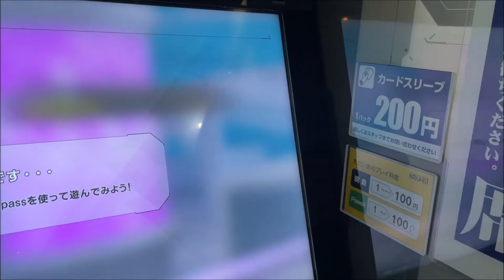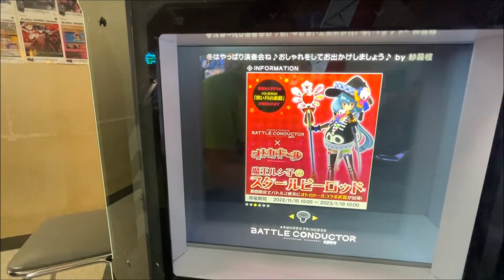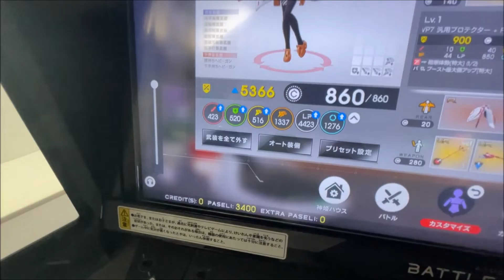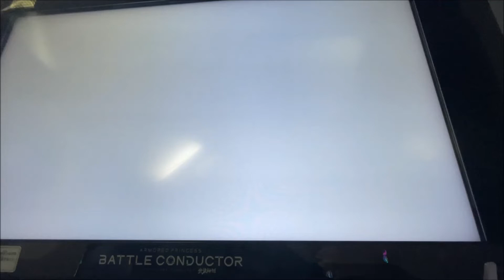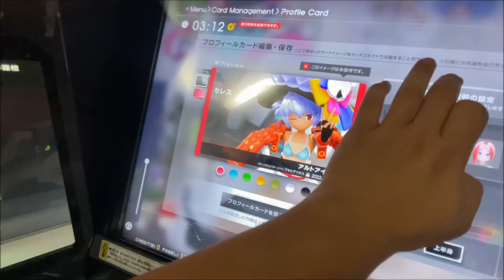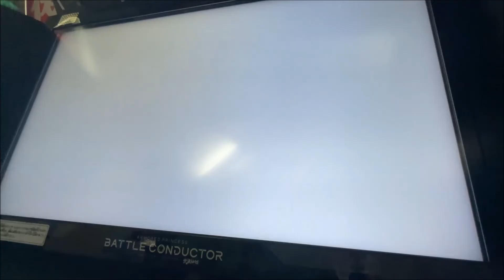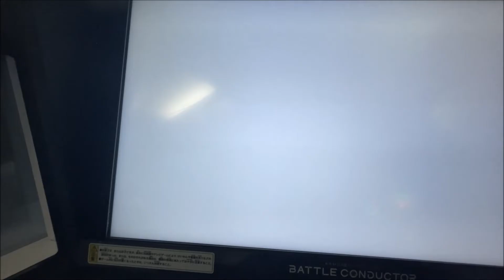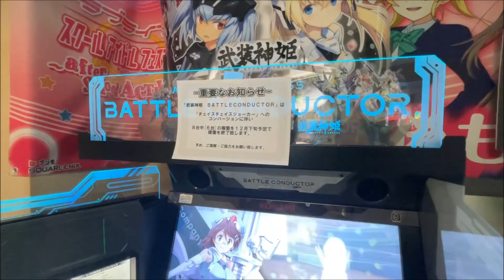Busou Shinki BATTLE CONDUCTOR, current arcade title of the popular series!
This started out as a different video, and I apparently lost the first video for this if we ever did one, sorry lol

I haven't sat down and done any real play of Battle Conductor yet, so I took some time during the Fall 2022 Japan trip to play the game, roll gacha, and see more of what the game has to offer.  For now we only have a basic tutorial mission available, so I wanted to see more of the actual gameplay.  It's definitely fun, and I do want to keep it around!  The integration to CardConnect for rolling new girls will be difficult, though, and I'm pretty sure we will need to find a way to provide cards for people, since they are absolutely needed to load the characters you want.  Lot of good learning this time around!

The game is being converted to Chase Chase Jokers, but is still getting updates.  This kind of research is critical to properly deciding what to import, and advising buyers about certain games.  Look forward to more of this kind of content going forward for the next several years as new games come out and get looked over!